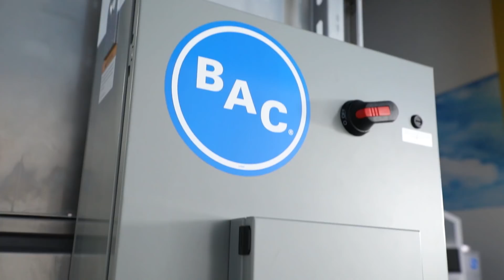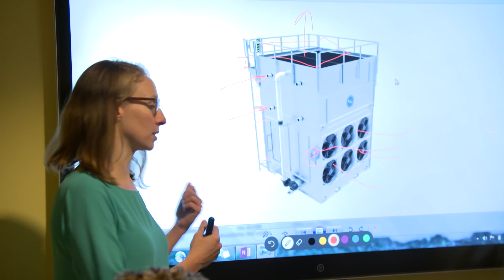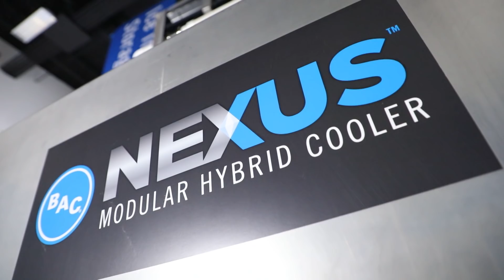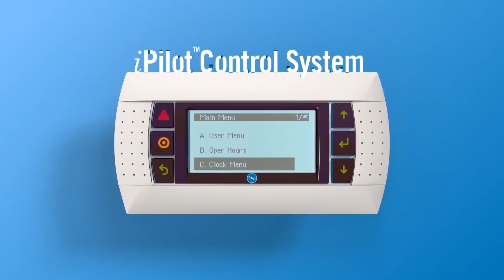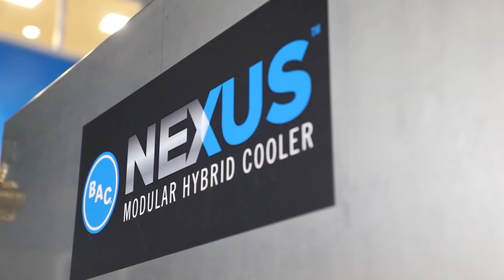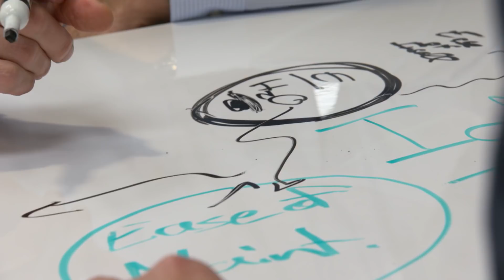Inside the Blueprint: BAC Leads the World in Heat Transfer Solutions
Baltimore Aircoil Company's segment of ‘Inside the Blueprint' aired on Fox Business.

Baltimore Aircoil Company (BAC), an industry leader that has dedicated more than 80 years to developing innovative and sustainable heat transfer solutions. BAC believes in the power of using water to save energy. Today, BAC is recognized as the world’s largest manufacturer of evaporative cooling, thermal storage, and heat transfer equipment.